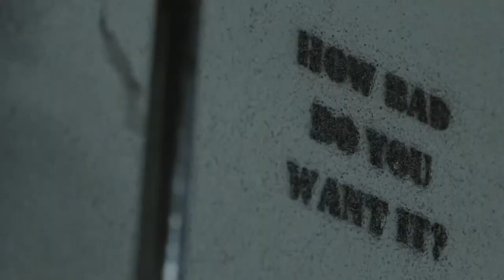Fight Camp: Joshua Buatsi vs Ricards Bolotniks & Undercard Press Conference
The Fight Camp finale! Joshua Buatsi headlines vs Golden Contract winner Ricards Bolotniks. Eddie Hearn hosts the fight week press conference with the likes of Mikey McKinson, Joe Cordina, Ray Ford all feature on the card